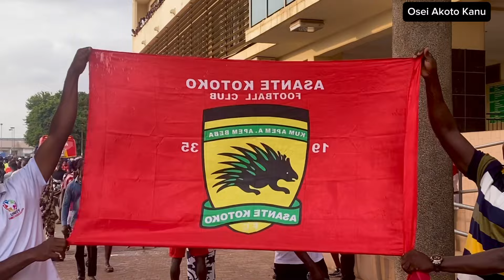Behind The Scenes: Asante Kotoko 2-0 Hearts of Oak